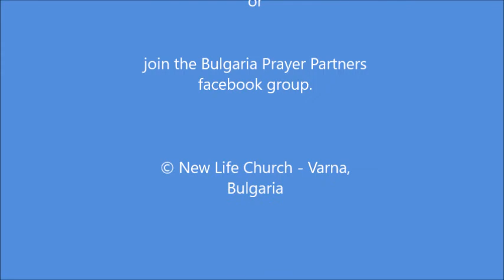Trifonov Ministries (Varna, Bulgaria) 2021 Update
The Trifonovs share their heart for sharing the Gospel with the lost people in Bulgaria. Listen to an update from their ministries in Varna as they disciple believers and reach out to the lost in their communities despite the COVID pandemic.

Become a partner to the Trifonovs through prayer and giving today.

Text to give | 'IMMISSIONARIES' to 77977